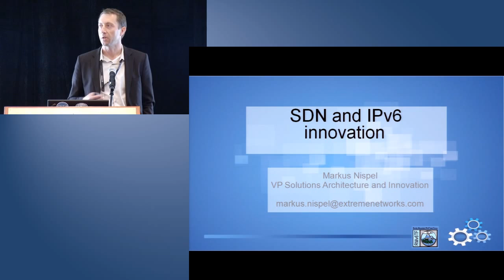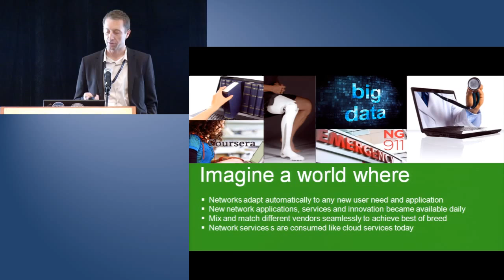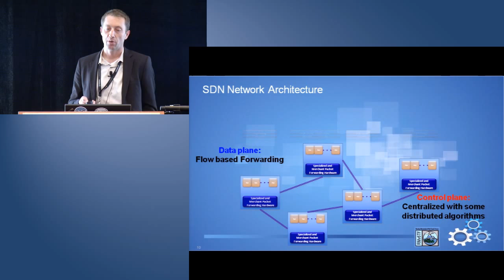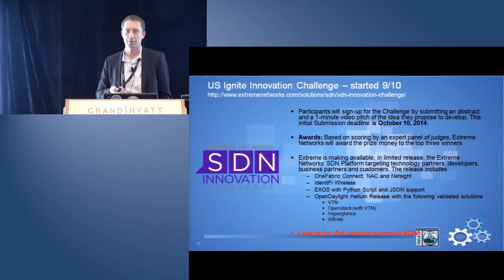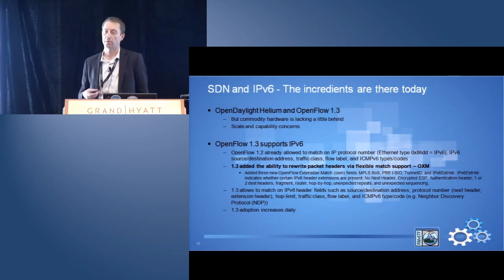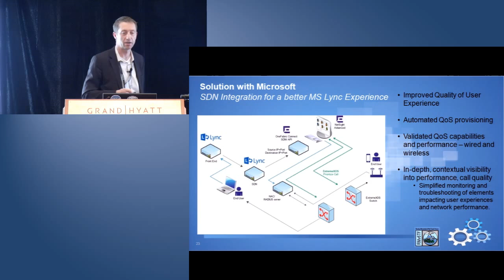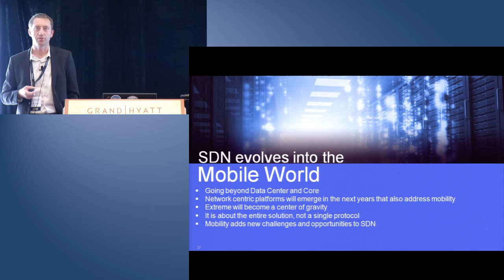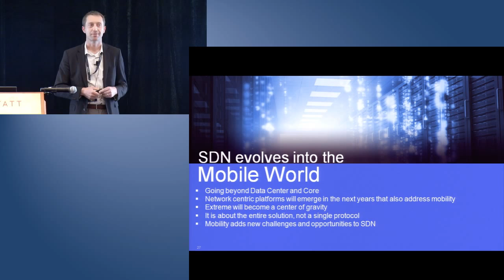IPv6 Summit 2014: SDN and IPv6 Innovation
North American IPv6 Summit 2014 - SDN and IPv6 Innovation presented by Marcus Nispel.

Extreme Networks Riding The SDN Wave Of EvolutionThis is an exciting time in our industry as SDN will transform the networks we build and support.

Together with the IPv6 transition there are huge changes coming down the road.  There are several emerging approaches to SDN platforms which will influence the pace of innovation and adoption. Realizing the promise of easier network administration and orchestration in any network will enable customization and efficiencies that enterprises and service providers require moving forward.  Join us as we look at SDN, is SDN IPv6 ready and how IT can begin to leverage these developments to become more nimble and more relevant to the business needs – giving IT a seat back in the board room!